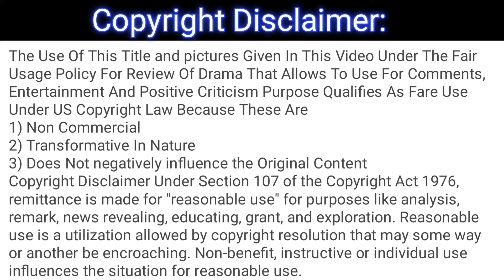Rah e Junoon - Teaser Ep 13 Review - January 25, 2024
This is not the original drama, it's only a review of the drama Rah e Junoon.

1) Non-Commercial
2) Transformative In Nature
3) Does Not negatively influence The Original Content